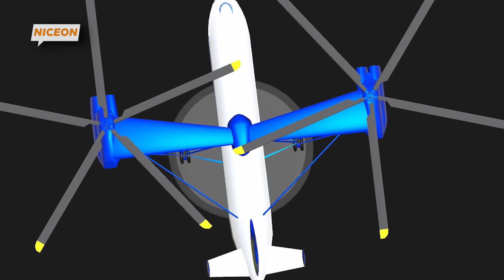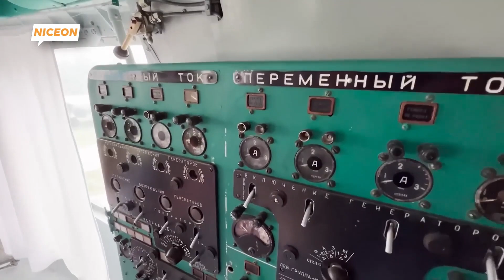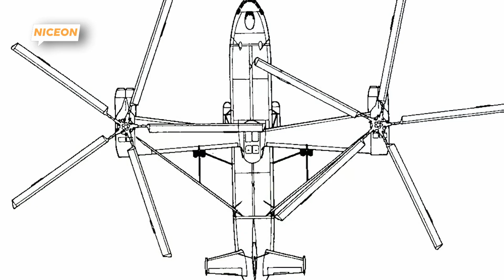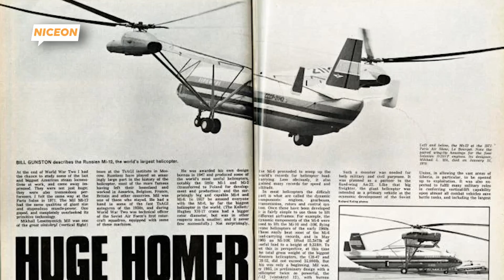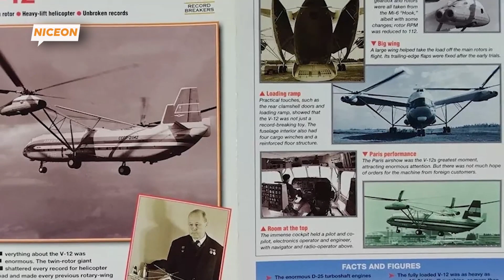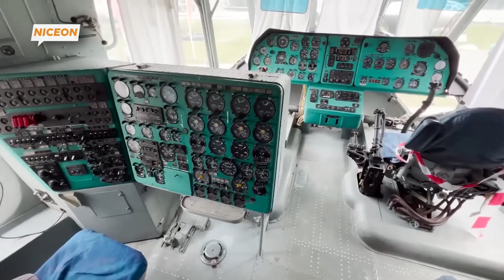Helikopter Terbesar yang Pernah Terbang Buatan Soviet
Siapkah kamu melihat salah satu pencapaian terbesar dalam sejarah penerbangan Soviet? Kali ini, kita akan membahas Mil V-12, helikopter terbesar yang pernah dibuat, dan mungkin salah satu yang paling mengagumkan dalam dunia aviasi. Dengan ukuran yang melebihi pesawat penumpang pada umumnya, Mil V-12 menjadi raksasa udara yang dirancang untuk mengangkat beban luar biasa di tengah ketegangan Perang Dingin. Helikopter ini memiliki rotor ganda yang tidak hanya unik, tetapi juga memungkinkan Mil V-12 untuk membawa muatan berat melintasi medan sulit yang tidak bisa diakses oleh pesawat biasa.

Dikembangkan oleh Mil Moscow Helicopter Plant pada akhir 1960-an, Mil V-12 bukan sekadar helikopter besar; ini adalah simbol kehebatan teknologi dan keberanian eksperimen teknik di era Soviet. Helikopter ini memiliki lebar rotor ganda mencapai 67 meter dan kapasitas angkut hingga 40 ton! Dengan kemampuan mengangkut muatan berat seperti tank, peralatan militer, hingga bahan konstruksi untuk daerah terpencil, Mil V-12 adalah jawaban bagi kebutuhan logistik militer Soviet yang kompleks dan menantang.

Namun, mengapa proyek raksasa ini dihentikan meskipun sudah berhasil menunjukkan performa luar biasa? Dalam video ini, kita akan mengungkap sejarah di balik pengembangan Mil V-12, tantangan teknis yang dihadapi para insinyur Soviet, serta alasan mengapa helikopter ini hanya ada dua prototipe dan tidak pernah diproduksi secara massal. Kamu juga akan melihat bagaimana Mil V-12 menjadi inspirasi bagi desain helikopter modern dengan kemampuan heavy-lift.

Jangan lewatkan kesempatan untuk melihat lebih dekat teknologi luar biasa dan sejarah menarik dari Mil V-12, raksasa yang pernah menguasai langit! Klik sekarang dan ikuti petualangan mengungkap misteri helikopter terbesar buatan Soviet!